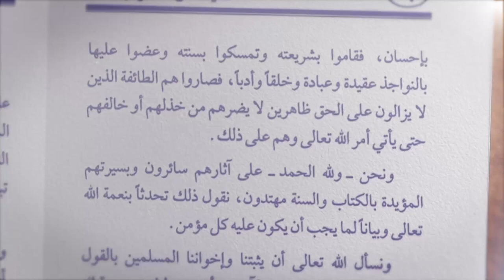Kajian Kitab Aqidah : Penetapan ayatmengenai sifat Datang & Wajah - Ustadz Dr. Abdur Rasyid, M.Pd.I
💳 Bantu Operasional Dakwah @salamtelevisi :
| Bank Muamalat
| Kode 147
| an. Salam TV Peduli